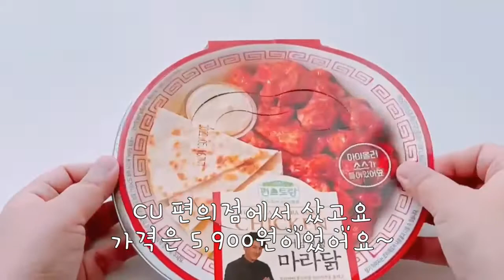편스토랑 40대 우승메뉴 어남선생 류수영 마치닭 마라닭